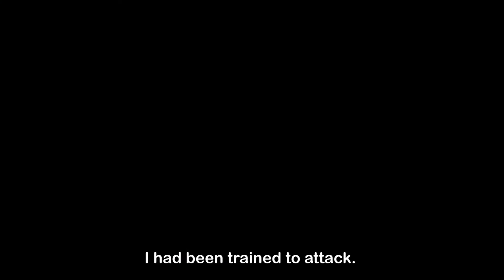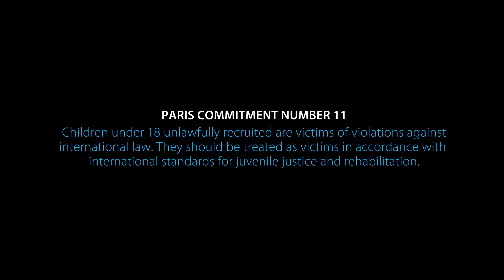Courage of a little heart - a public Service message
Let children be children. Protect them from armed conflict.
Children under 18 unlawfully recruited are victims of violations against international law. They should be treated as victims in accordance with international standards for juvenile justice and rehabilitation. This is Hamed’s story.

Director: Shaikh Danial
Executive Producer: Maher Gilmour
Storyboard: Santiago Germano
Character Design: Maria Antonenko
Environment Design: Olga Antonenko
Production Supervisor: Atif Hussain
Modeling: Ali Raza Changezi
Rigging: Asif Raza Changezi
Texture: Al Noor
Animation: Malik Gillani
Lookdev/Light shade: Shazeb Moosani
Compositing & Post: Shaikh Danial
Music & Sound Design: Misagh Dabiri

CAMERA-CANON 200D (Deal-Expo Essential Accessories) Bundle:

DSLR MINI TRIPOD-MANFROTTO PIXI:

DSLR MINI TRIPOD JOBY GORILLAPOD KILLER-KINGJOY KT-200:

MAIN LENS-SIGMA 17-50mm f/2.8 EX DC OS HSM (CANON):

WIDE ANGLE LENS-CANON EF-S 10-18mm f/4.5-5.6 IS STM Lens:

B-ROLL/PORTRAIT/LOW LIGHT LENS (BOKEH-LICIOUS)-CANON EF 50mm f/1.8 STM:

MICROPHONE-Rode Wireless Go:

MICROPHONE-BOYA BY-MM1 CARDIOID SHOTGUN MICROPHONE FOR DSLR/SMARTPHONES:

MICROPHONE-BOYA BY-M1 - OMNIDIRECTIONAL LAVALIER MICROPHONE FOR DSLR/SMARTPHONES:

DRONE-DJI SPARK WITH REMOTE: